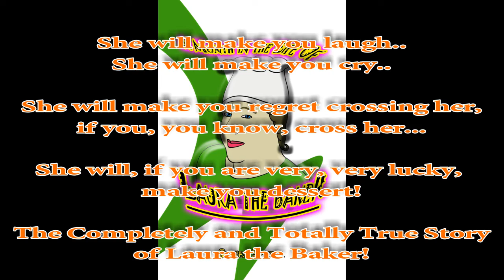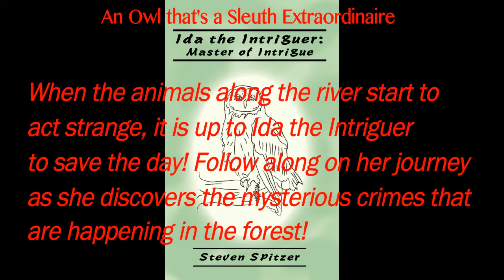Steven Spitzer, local Author Book Promo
Steven Spitzer, local Lake Butler resident has released several books during this past year. Check out the video for a quick overview of each current book and be sure to follow him on Facebook (@stevenspitzerauthor) and his website, stevenspitzerauthor.com.

Frontier Crisis will have a sequel coming.